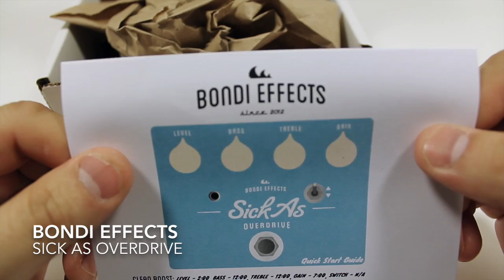Bondi Effects - Sick As Overdrive (Unboxing) - Top Boost Gear